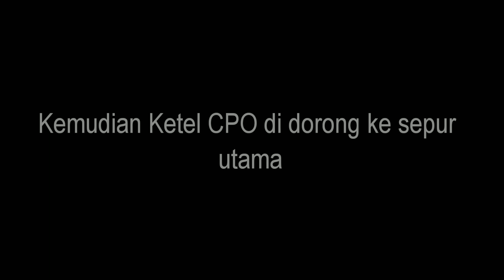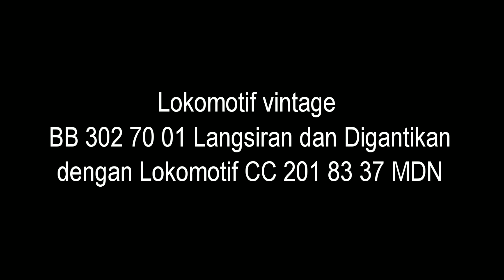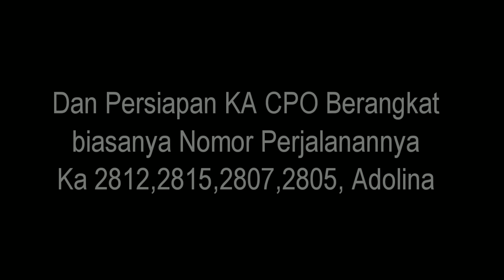🔴 Proses Langsiran Ketel CPO dengan Lokomotif Vintage • Trainz Simulator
Oke guys jadi pada video kali ini gua bakal Main game trainz simulator android,so jangan skip videonya biar ngga ketinggalan keseruan pada video kali ini :D

• Untuk Addons Yg saya gunakan Adalah:
- MRG
- SGTX
- KAI
- RAC

•Dukung saya mencapai 1000Subscribe